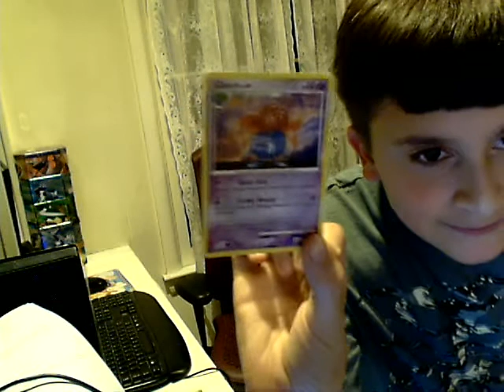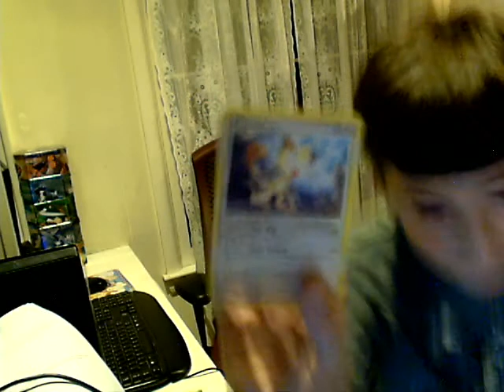pokemon is expensive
too many pokemon cards